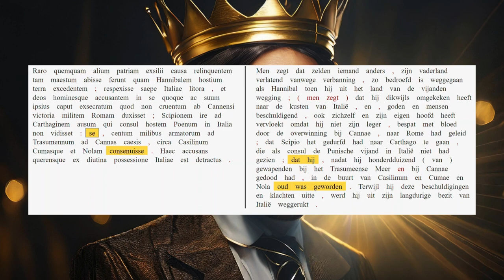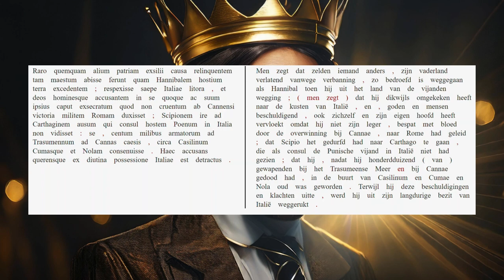AUC 30.20.7-9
Hannibal vervloekt zichzelf